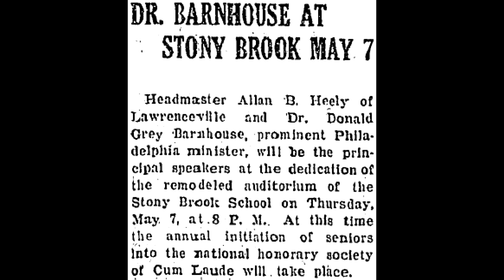Generations of Character - Teaser Trailer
"Generations of Character" Teaser Trailer, A Stony Brook School Digital Archives Feature Film.